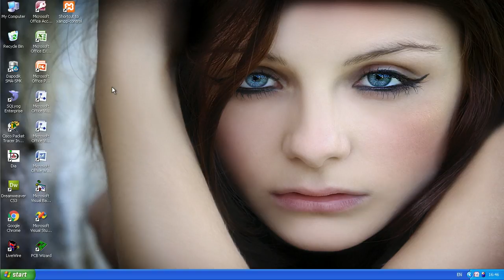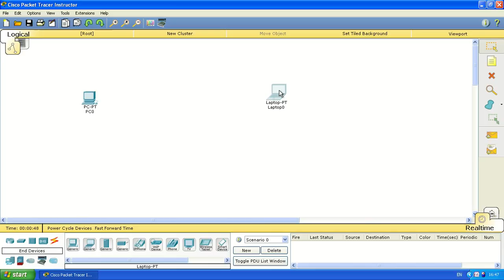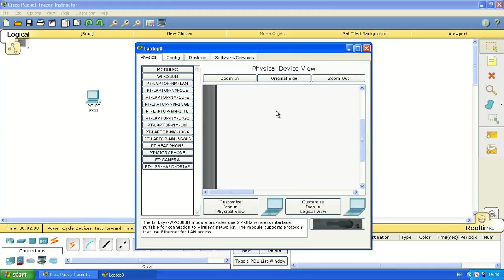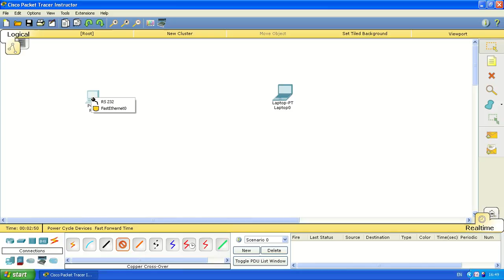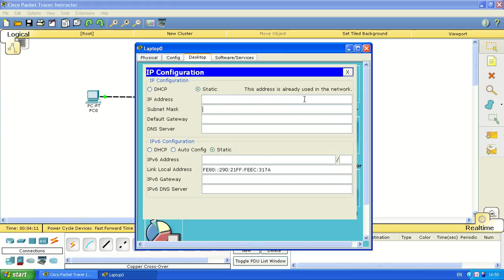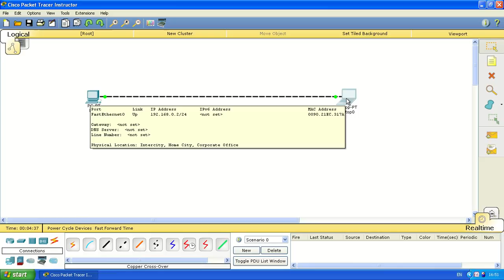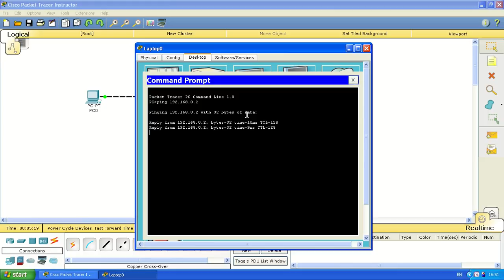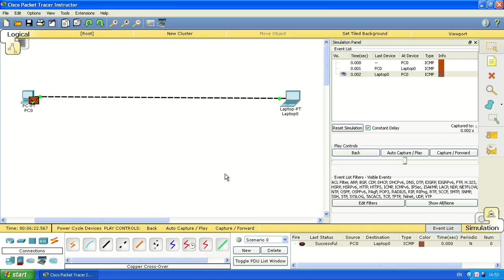Membuat Jaringan Sederhana Dengan 2 PC Pada Paket Tracer